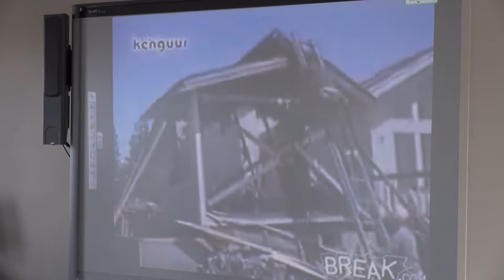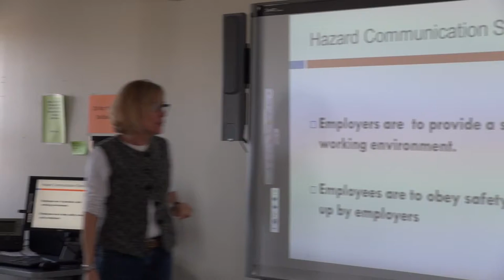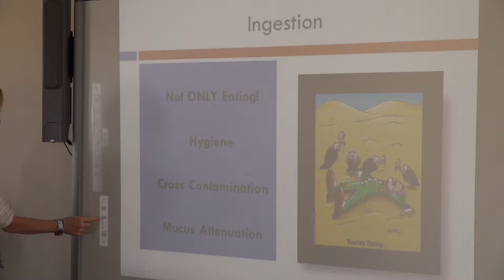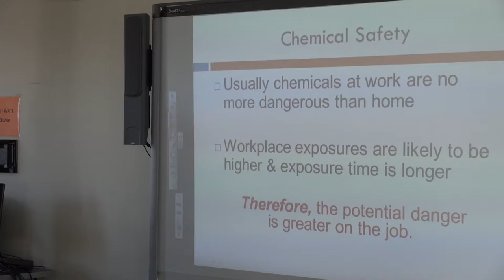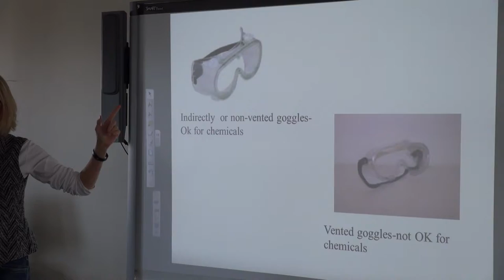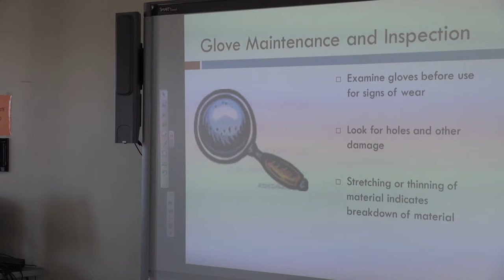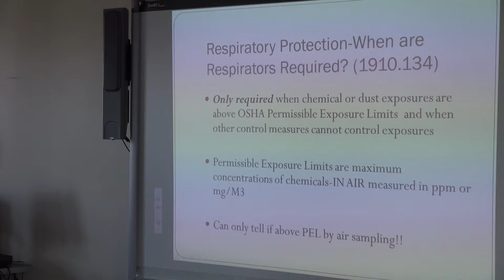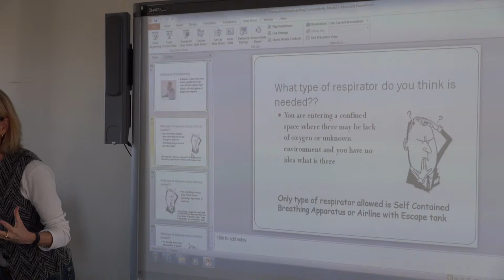Indoor Air Quality Hazards & Personal Protective Equipment in Hoarding Situations.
Presented by Marina Brock.